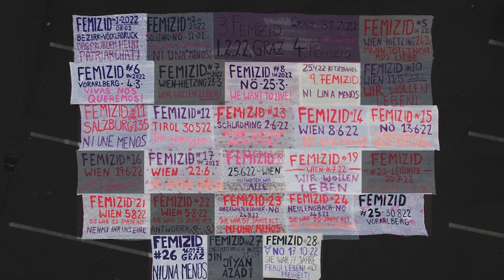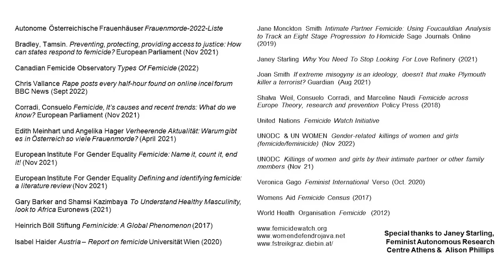We could stop the murder of thousands of women and girls every year | Ren Aldridge | TEDxTUWien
Ren puts the fight against femicide firmly on the agenda for the 2022 TEDxTUWien event ‘Turning Points’ and shares empowering ideas of ways that we can all contribute to ending femicide. Ren Aldridge is an artist, writer and the front woman of feminist punk band Petrol Girls. Her creative work weaves in and out of her political activism, and is committed to challenging the ideas and norms that uphold patriarchy and capitalism. She is an active member of feminist group F*Streik Graz where she focuses on co-organising demonstrations that mark each femicide that takes place in Austria. She holds a Masters of Research in Creative Practice from Glasgow School of Art, and a Bachelors in Fine Art from Goldsmiths UoL. She is also a terrible waitress and passionate dog mom. This talk was given at a TEDx event using the TED conference format but independently organized by a local community.